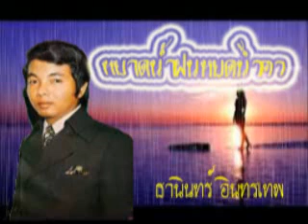อนุรักษ์เพลงเก่า อันมีคุณค่า ธานินทร์ อินทรเทพ ชุด # หยาดน้ำฝนหยดน้ำตา(เลือกเพลงฟังได้)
ธานินทร์ อินทร์เทพ  ศิลปินแห่งชาติ ประจำปี พ.ศ. 2563 (ดนตรีไทยสากล-ขับร้อง)
 อันมีคุณค่า  ธานินทร์ อินทรเทพ ชุด # หยาดน้ำฝนหยดน้ำตา

00:00  หยาดน้ำฝนหยดน้ำตา
03:20  ขาดฉันแล้วเธอจะรู้สึก
07:07  ทำไมต้องเป็นเรา
10:28  เหมือนคนละฟากฟ้า
13:47  ปั้นดินให้เป็นดาว
17:39  รักเอย
21:07  คนใจหิน
24:39  คนอ่อนแอ
27:54  น้ำตาร่วงหลังพวงมาลัย
31:26  จากขั้วหัวใจ
34:59  ผู้ผิด
38:19  ภาพดวงใจ
40:56  ยิ้มพิมพ์ใจ
44:19  รักอาลัย
47:21 ศักดินากับยาจก
50:39  สัญญาก่อนที่รัก
53:28  แสนอาลัย
56:14  กินรีเล่นน้ำ